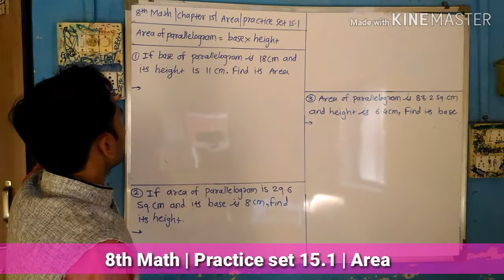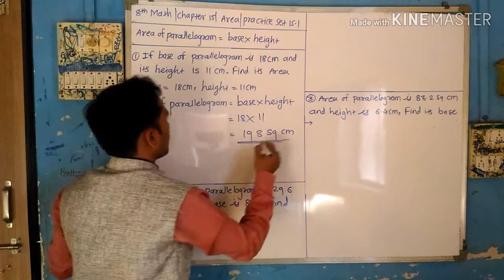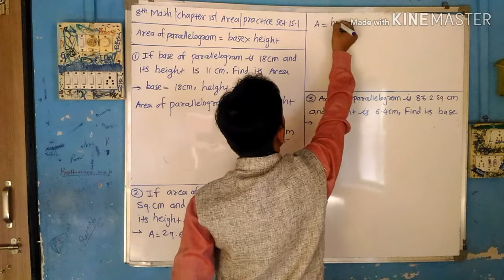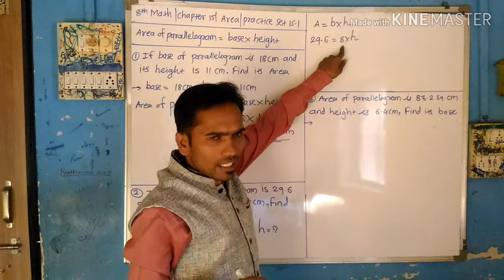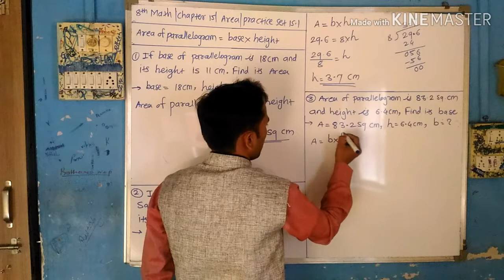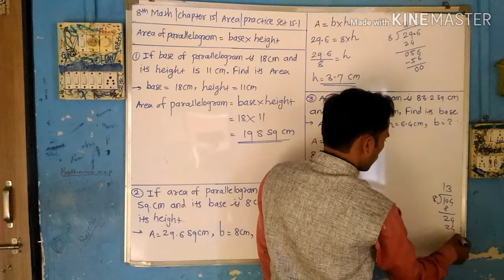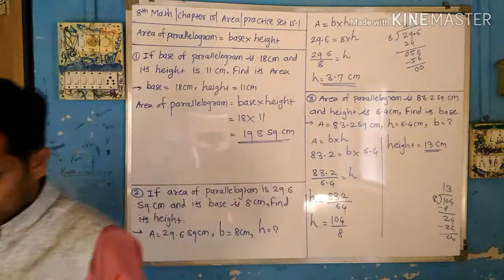8th Math | Practice Set 15.1 | Area | English | Mahendra Ghare Sir | Creative Math